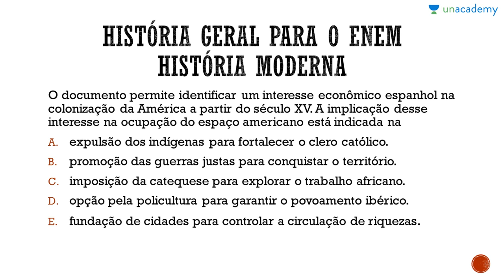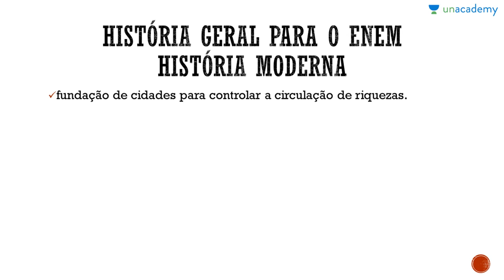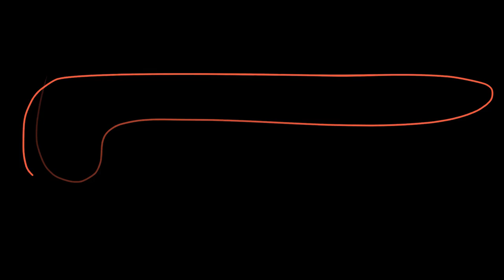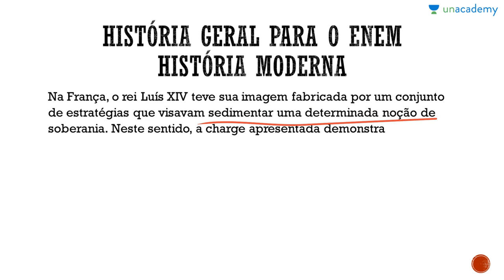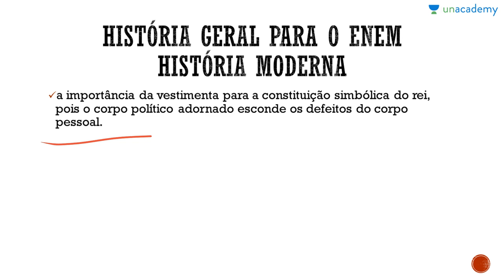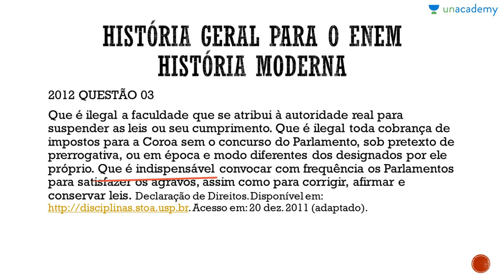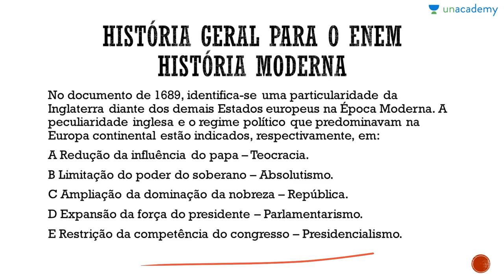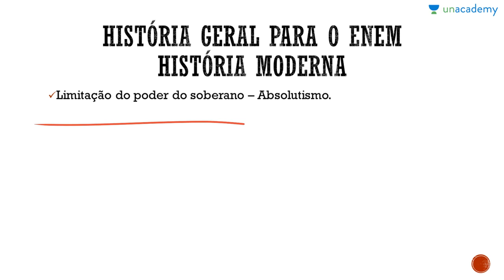História Geral para o ENEM Questões comentadas Historia Moderna Questões de ENEM Jeanne Cardoso